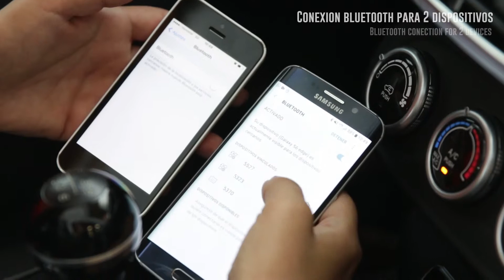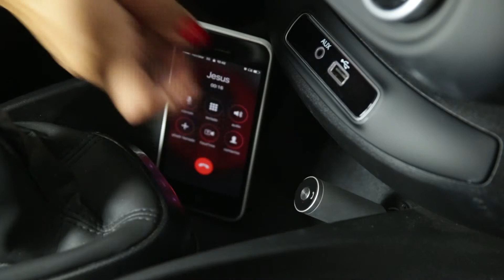Oordopje oplader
Oordopje Oplader. Bluetooth Verbinding. 2 USB Outputs. 2100 mA. Aluminium USB-lader voor cigarettenaansteker in de auto. Oplaadcapaciteit van 2.100 mAh. Ingebouwde handsfree, Bluetooth-headset met bedieningspaneel. Gelijktijdige verbindingstechnologie met meerdere apparaten. Dubbele USB-uitgang voor gelijktijdig opladen van twee mobiele apparaten, met magnetisch fixatiesysteem voor de headset. Doorschijnende kap met LED-licht en gepresenteerd in een doos.